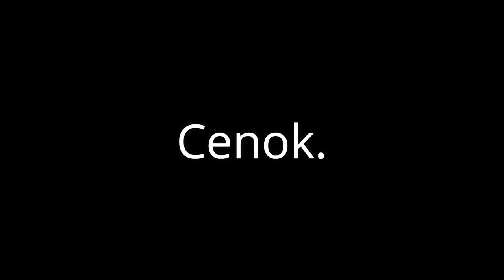Toroid.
Oprava toroidního transformátoru.